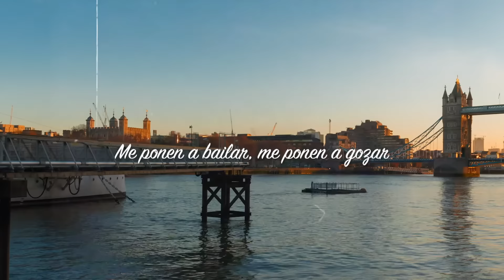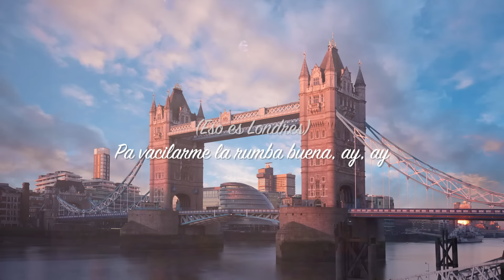LONDRES - Luis Felipe González (Video Letra)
LONDRES - Luis Felipe González (Video Letra) Un éxito de canción.

LETRA:

LONDRES - LUIS FELIPE GONZÁLEZ

Para la gente de Londres

Ataca, Luis Felipe

Este Londres
Usted no lo conoce bien
Sino el nombre
Si usted viene
Visita el ambiente
Su tristeza esconde

Vamos a ver
Si usted viene para Londres
Y se convence
Que el pueblo le responde

Y va a cantar
Y va a jugar
Y va a reír
Y va a bailar
¡Uh!

Para los gitanos de Londres
Y los latinos

Aquí en Londres
Existen muchos sitios
Que tienen renombre
Si usted viene
Visita el ambiente
Nada se le esconde

Para Inglaterra me voy
Para guarachar la rumba
Ay, para el Big Ben
Pa Londres me voy a vacilar
Ay, na´má, ay na´má
Qué bueno está
¡Epa!

(Eso es Londres)
Cómo gozo en el Big Ben
(Aquí en Londres)
Siempre cruzo por la torre

(Eso Londres)
La gitana, la gitana de mi amor
(Aquí en Londres)
Ay, la latina allá en Londres

(Eso es Londres)
La´ chiquita´ londinense
(Aquí en Londres)
Me ponen a bailar, me ponen a gozar

(Eso Londres)
Para Inglaterra va la rumba na´má
(Aquí en Londres)
Allá en Londres
¡Epa!

Ataca, Luis Felipe

¡Y dice!

A-la-la-la-la-la-lá
A-la-la-la-la-la-la-la-la-lá

Que yo me voy a vacilar
Pa Londres me voy ya

(Eso es Londres)
Ay, que yo me voy a guarachar
(Aquí en Londres)
A bailar la rumba buena

(Eso Londres)
Para bailar, para gozar el vacilón
(Aquí en Londres)
¡Y sigue!

¡Qué lindo!
Y ahora
Campanero, campana
¡Uh!

(Eso es Londres)
Eh, que yo me voy
(Aquí en Londres)
Que yo me voy para Inglaterra
(Ese Londres)
Pa vacilarme la rumba buena, ay, ay
(Aquí en Londres)
Que yo me voy para guarachar, para vacilar
(Ese Londres)
La rumba que ya se va

¡Ay, na´má!

Good bye
¡Vamos!